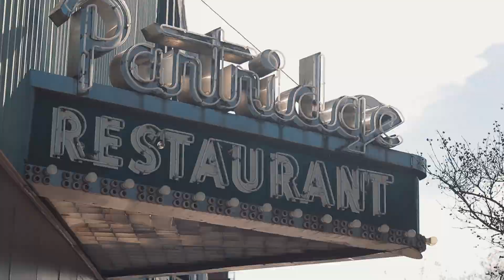2020 Livin' La Vida Local Video Submission 1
This video was submitted by Damon Self